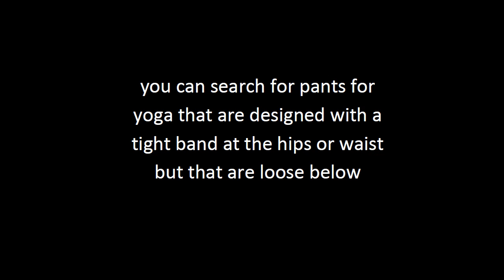Yoga Pants Tips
At the end of the day, you will look for the yoga pants that will well fit to settle in place. This is the reason why most pants for yoga available in the market are made of a stretchy material such as spandex or polyester as well as fit in hip, abdomen as well as thighs. These yoga pants will avoid the difficulty of slippage when you bend over. If you are not comfortable with tight yoga pants and prefer it fits a bit more loosely, you can search for pants for yoga that are designed with a tight band at the hips or waist but that are loose below so that the pants offers more room in the abdomen, thighs, and legs. Occasionally, these pants for yoga also come with a drawstring for plus size yoga pants, or for maternity wear, they are available with a wider band to provide more stretch.